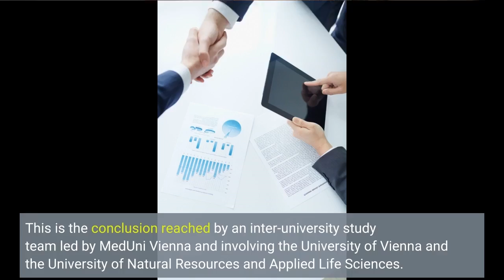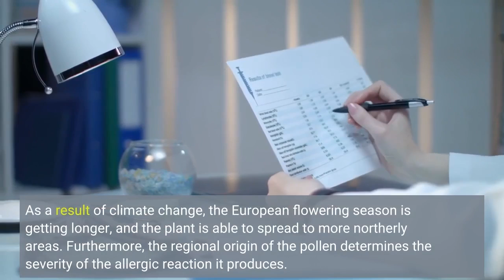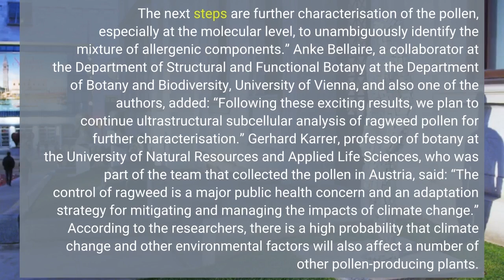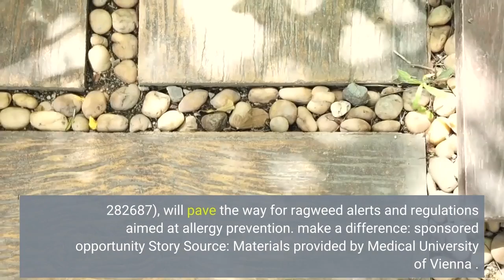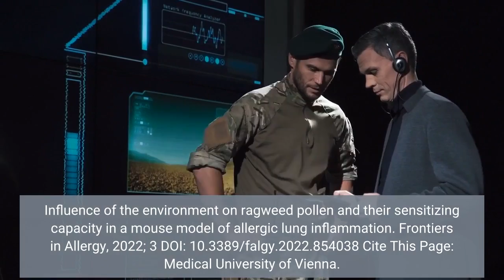Ragweed allergy: Aggressiveness of pollen is determined by its place of origin and by the envir...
Ragweed allergy: Aggressiveness of pollen is determined by its place of origin and by the environment

The different geographic and climatic regions from which ragweed pollen originates, as well as the degree of environmental pollution, may influence the severity of allergic reactions such as hay fever and asthma. Pollen from plants in different areas exhibit different levels of aggressiveness. This is the conclusion reached by an inter-university study team led by MedUni Vienna and involving the University of Vienna and the University of Natural Resources and Applied Life Sciences. The study was recently published in the journal Frontiers in Allergy. The research team developed an allergy model in which mice inhaled pollen from ragweed plants (Ambrosia artemisiifolia) collected in different geographic locations. They found that even a small amount of pollen (a total of 180 pollen grains) is sufficient to produce an allergic reaction, much less than the high pollen concentrations found in the air during the seasonal flowering period. As a result of climate change, the European flowering season is getting longer, and the plant is able to spread to more northerly areas. Furthermore, the regional origin of the pollen determines the severity of the allergic reaction it produces. The lead researcher and coordinator of the “Atopica” project, Michelle Epstein from MedUni Vienna, explained: “Our study shows that pollen from distinct environments can differ in its aggressiveness. So not only the concentration of the pollen in the air but also intrinsic changes (from within) related to the environment could alter the pollen’s ability to sensitise and cause more severe allergic symptoms.”
Wolfram Weckwerth, Professor at the Department of Functional and Evolutionary Ecology of the University of Vienna and one of the authors, said: “We now know that environmental factors change the aggressiveness of pollen. The next steps are further characterisation of the pollen, especially at the molecular level, to unambiguously identify the mixture of allergenic components.” Anke Bellaire, a collaborator at the Department of Structural and Functional Botany at the Department of Botany and Biodiversity, University of Vienna, and also one of the authors, added: “Following these exciting results, we plan to continue ultrastructural subcellular analysis of ragweed pollen for further characterisation.”
Gerhard Karrer, professor of botany at the University of Natural Resources and Applied Life Sciences, who was part of the team that collected the pollen in Austria, said: “The control of ragweed is a major public health concern and an adaptation strategy for mitigating and managing the impacts of climate change.”
According to the researchers, there is a high probability that climate change and other environmental factors will also affect a number of other pollen-producing plants. This applied research model now provides a strategy for further studies investigating the impacts of climate change on pollen allergy. 33 million Europeans suffer from ragweed allergy Ragweed (Ambrosia artemisiifolia) is a highly allergenic plant whose pollen causes hay fever in sensitized people and can lead to asthma. Currently, over 33 million Europeans suffer from ragweed allergy and researchers predict an increase to 77 million cases by 2060 as a result of climate change. The EU’s annual economic burden of allergic asthma is already estimated to be as much as €151 billion. Ragweed is an invasive plant that is spreading particularly rapidly in Europe in the French Rhône Valley, in northern Italy, Hungary and Croatia. The season begins in August and extends throughout autumn. However, with global warming, the season is getting longer, and warmer temperatures will encourage ragweed plants to grow in more northerly areas and at higher altitudes. A single plant can produce about a billion grains of pollen per season, and these can travel over a thousand kilometres on the wind.
It is hoped that these...